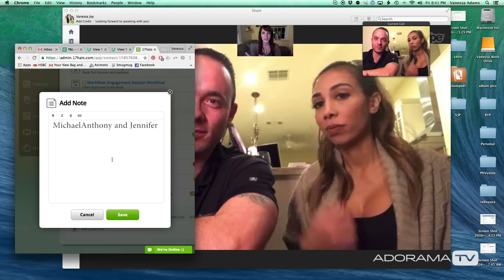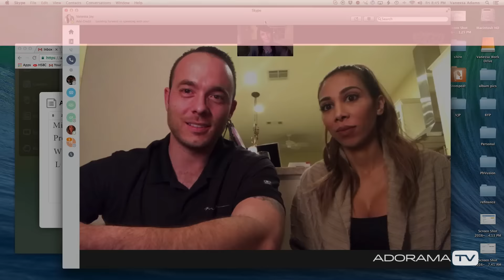Wedding Consults via Skype: Breathe Your Passion with Vanessa Joy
Want to know some of the do's to having a successful consultation over video chat? With brides today being very busy, so many of them don't want to take the time to visit your studio in person. Not to worry, you can still connect with clients even if you're only sitting in front of them virtually. Learn some of the ways Vanessa books weddings through online consultations.